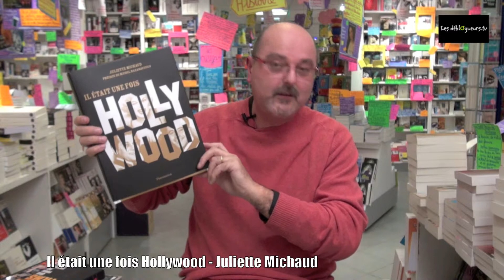La chronique de Jean Edgar Casel - Il était une fois Hollywood